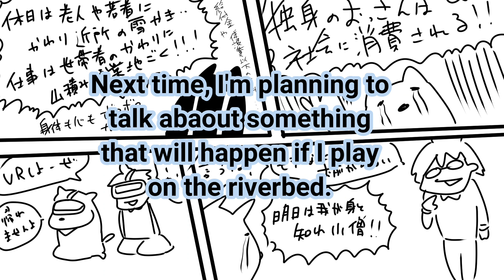Cartoon Ninja dog MAKEINU EP16 battle dore - anime japan Manga -ninja dog robot girl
Original YouTube comic 【Ninja dog MAKEINU】Episode16
A Japanese uncle worked hard at night If you enjoy it
Sorry for the weird English made by the Japanese who are not good English.
It would be great if you could just enjoy hot water in a cup ramen while waiting.

Please look !!

If　you have slander,opinion,or request,please send it to Twitter　→ Circle Nieyu@CNieyu